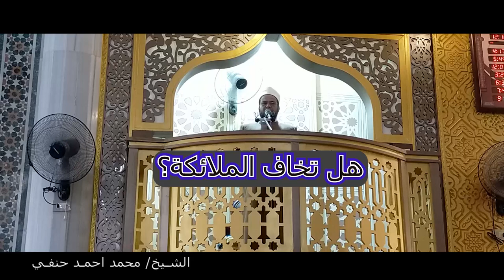هل تخاف الملائكة ام انها لا تخاف